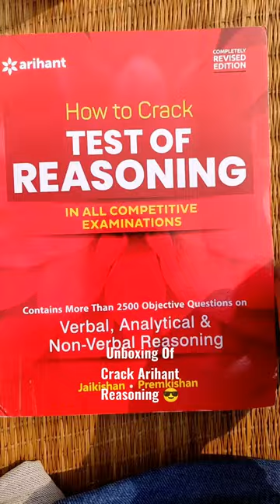Just at ₹130 rupees from Flipkart order it now🎉✅😍💥reasoning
crack study
best book for all competitive exams
order it from Flipkart just at 130 rupees 😍✅⬆️↔️🥰🎉
// ARIHANT PUBLICATION BOOKS//

background music